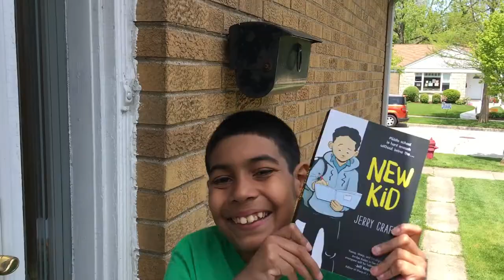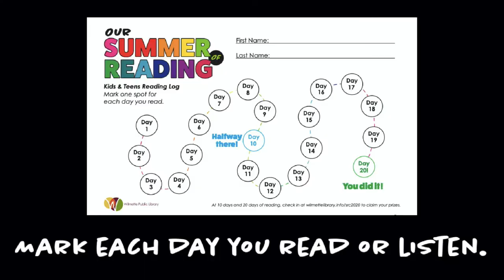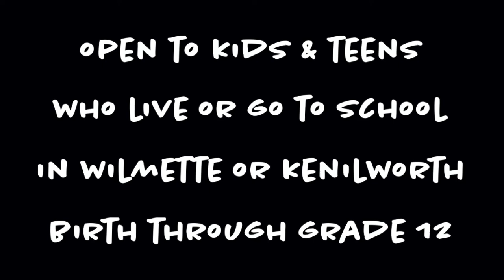Wilmette Public Library Kids & Teens Summer Reading Club 2020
Join us for a special Summer Reading Club that will inspire children and teens to keep reading and learning during the school break. In early June, every household in Wilmette will receive a colorful mailer with two summer reading logs and a literacy activity poster. Children and teens can mark a space on their reading log for each day that they read to earn free ice cream and a book to keep! They can read for as many minutes as they like, and all kinds of reading count. Youth of all ages are welcome to participate, from babies to teens entering grade 12. Pre-readers can participate by having a parent mark their log each day that they are read to.

for more information and a printable reading log. Gift cards are limited to residents of Wilmette and Kenilworth and students who attend Wilmette and Kenilworth schools.

Funding for Summer Reading Club is made possible by Friends of the Wilmette Public Library.